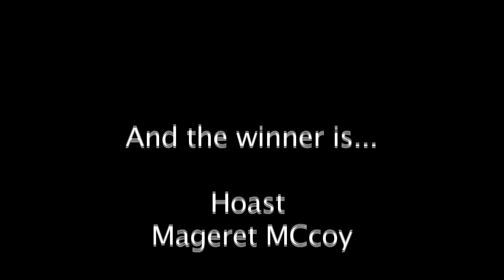And the Winner Is...